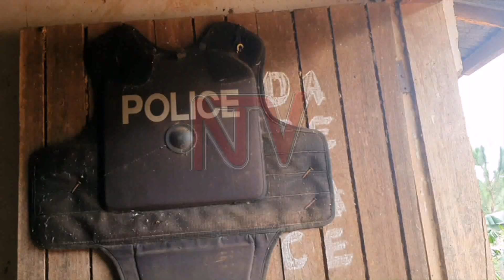ENTIISA E GALAMBA: Eyagenze okwekubira enduulu, afiiridde mu kadduukulu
Waliwo omuvubuka eyetugidde mu kaduukulu ka poliisi y’okukyalo  Galamba ekiri mu Divizoni ye Gombe mu disitulikiti ye wakiso. Kitegerekese nti omuvubuka ono yabadde adukidde ku Polisi eno okufuna obubudamu oluvanyuma lw’okubaawo abantu beyaloopye nti babadde bamugoba.

Okusinziira ku batuuze ku kyalo kino, Poliisi eno ebadde y’agibwaawo era OC abaddewo yawumuzibwa.